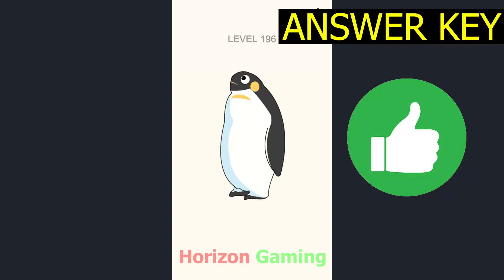Draw Rest LEVEL 196 - DOP Gameplay Walkthrough Android IOS